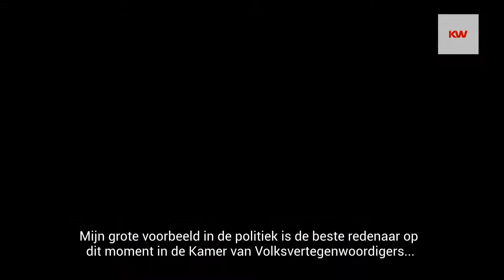Drie vragen: Bart Tommelein - Hendrik Bogaert